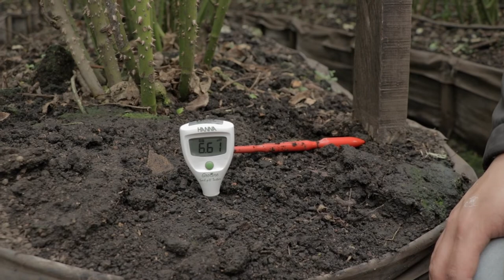Video Tutorial - Medición de pH con los equipos HI9814 y HI981030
Medición y control de pH en cultivo de flores con la ayuda de equipos como el HI 9814 medidor portátil de pH, CE, ºT, TDS y el equipo HI 981030 medidor de pH para suelos de la línea GroLine

Título: Soft Corporate
Artista: NewHOfTechnology
Género: Piano